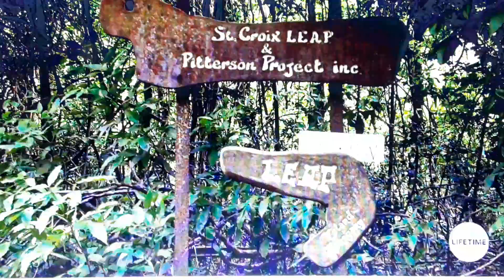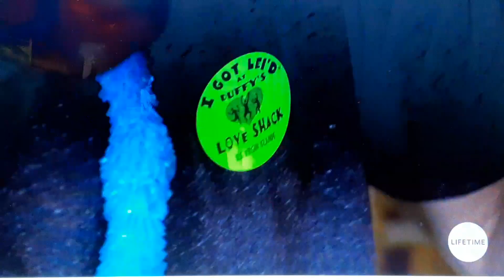MAFS5 Ashley Has Never Seen A Snail, Wants One As A Pet